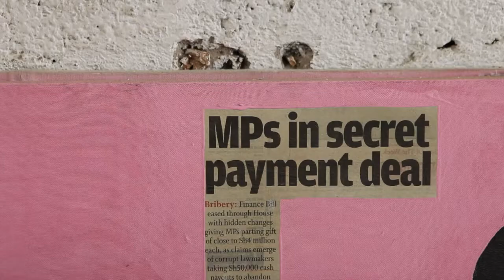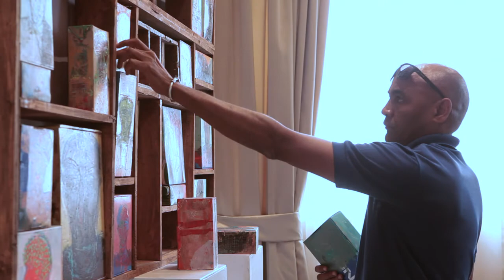Kenya: première vente aux enchères de l'art d'Afrique de l'Est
La première vente aux enchères d'art moderne et contemporain d'Afrique de l'Est se tient mardi 5 novembre à Nairobi, plaçant sous le feu des projecteurs la montée de l'art de cette région sur la scène internationale. Durée: 02:18